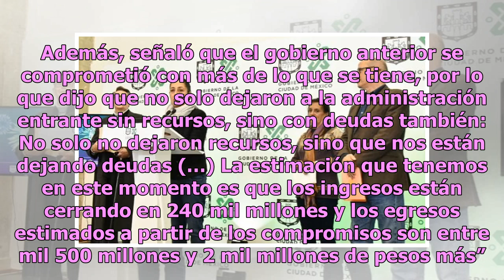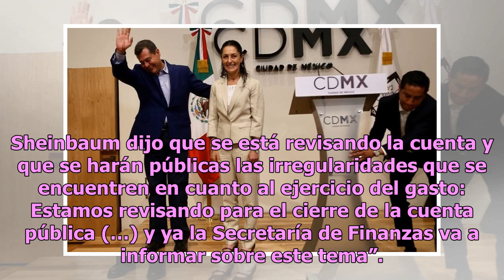Administración pasada nos dejó con deudas y sin recursos: Sheinbaum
Claudia Sheinbaum Pardo, jefa de Gobierno de la Ciudad de México, dio a conocer que su administración no cuenta con recursos para concluir el año. Además, señaló que el gobierno anterior se comprometió con más de lo que se tiene, por lo que dijo que no solo dejaron a la administración entrante sin r...